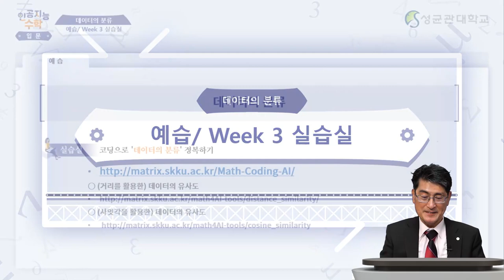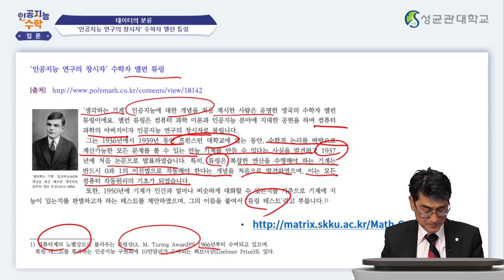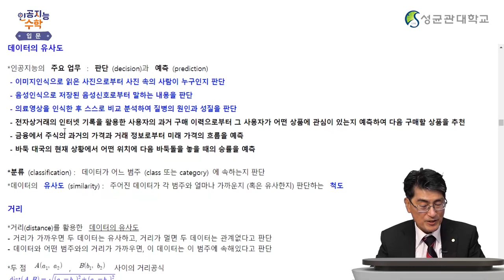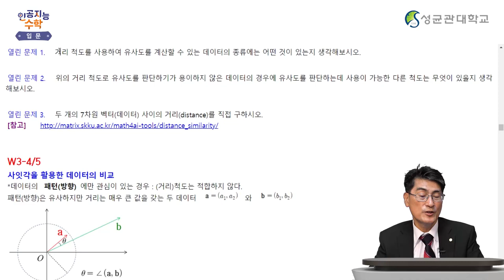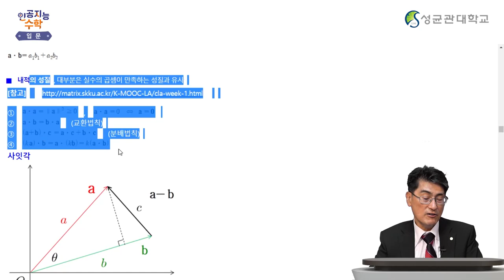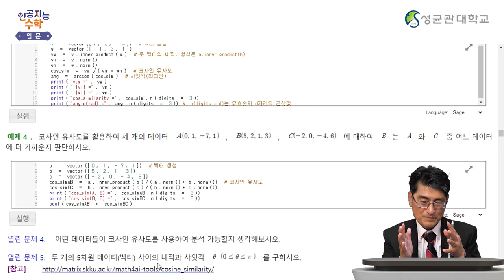[Matrixtopia 행렬중독] 인공지능을 위한 기초수학 입문_3주차 1차시 (5분)